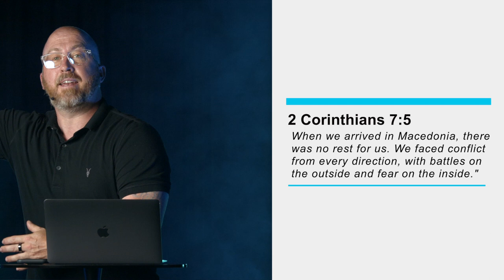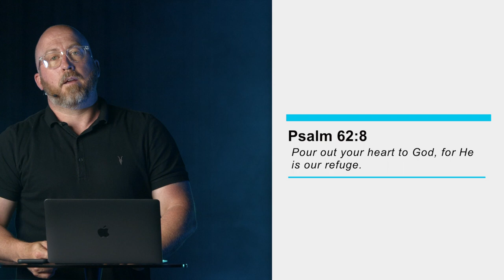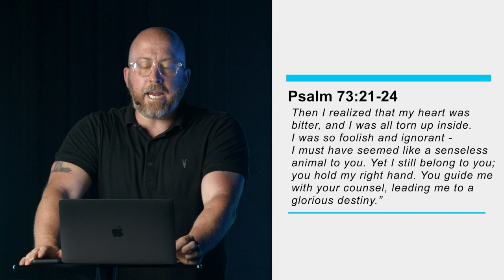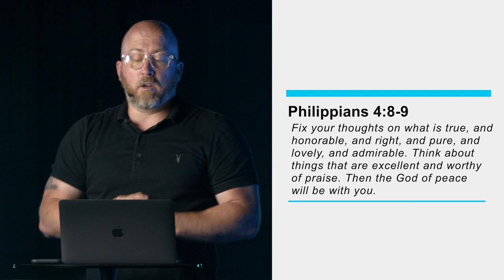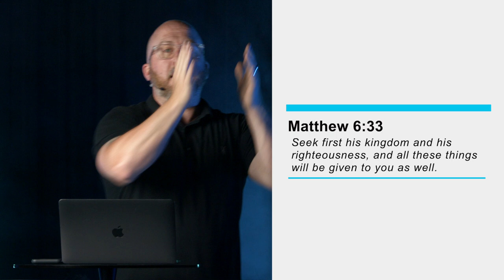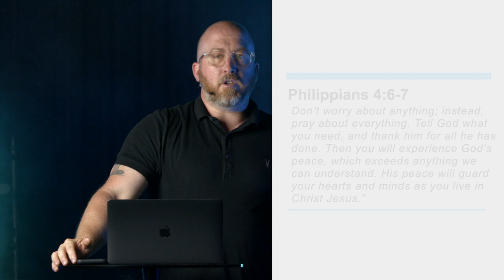Peace Under Pressure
Have the pressures of life ever been so overwhelming that you felt like you couldn't make it? Is it possible to have peace when you're under pressure? Join Pastor Mike as he tackles this question.